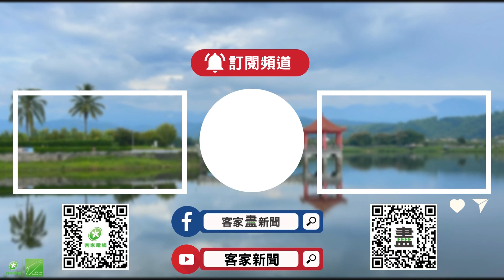都市化發展吸走鄉村人口 形成惡性循環《村民大會》EP892: 搶救少子化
王佳煌 / 元智大學通識教學部 主任

來賓
立法委員 邱鎮軍
苗栗縣政府衛生局 局長 楊文志
元智大學通識教學部 主任 王佳煌
社團法人苗栗縣創栗協會 理事長 黃子亮